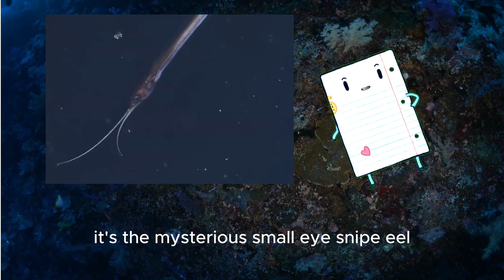#4 learn about animal on ocean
Get ready to embark on an awe-inspiring journey into the mysterious depths of the ocean, where an array of extraordinary and lesser-known creatures reveal the secrets of their hidden world. Prepare to be amazed by the remarkable features and fascinating adaptations of these deep-sea marvels.

First up, we have the Swimming Sea Cucumber (Enypniastes sp.), a truly unique and graceful inhabitant of the deep ocean. Despite its cucumber-like appearance, this creature boasts a surprising size, measuring approximately 6 to 10 inches in length. Found at staggering depths ranging from 1,600 to 23,000 feet, these ethereal beings gracefully navigate the darkness, leaving spectators spellbound by their elegant movements.

Next, we encounter the elusive Smalleye Snipe Eel (Avocettina bowersii), a slender and enigmatic creature that roams the ocean's darkest corners. Despite its name, this eel reaches a considerable size, growing up to 2 feet in length. It chooses to reside at extreme depths, often lingering between 300 to 8,900 feet, where it glides effortlessly through the water, almost invisible to the human eye.

As we venture deeper, we discover the delicate and captivating Silky Jelly (Colobonema sericeum), a translucent marvel that enchants with its ethereal appearance. Though relatively small in size, measuring about 2 to 5 centimeters in length, these jellies create a breathtaking spectacle in the ocean's depths, dwelling at around 660 to 2,300 feet below the surface, where they add a touch of enchantment to the mysterious underwater landscape.

Lastly, we encounter the captivating Strawberry Squid (Histioteuthis heteropsis), a mesmerizing creature that seems to have been plucked from the realms of fantasy. Despite its name, this squid can reach a size of approximately 6 to 8 inches. Its striking appearance and unique bioluminescent properties make it a true wonder of the deep, residing at depths of 1,000 to 2,500 feet, where it drifts gracefully through the dark waters, leaving a trail of wonder in its wake.

Join us as we delve into the depths of the ocean and uncover the secrets of these extraordinary creatures, each a testament to the remarkable diversity and beauty that lies hidden beneath the surface. Let's explore the enigmatic world of the deep sea and unravel the mysteries of these mesmerizing ocean dwellers.
thx to: MBARI (Monterey Bay Aquarium Research Institute)